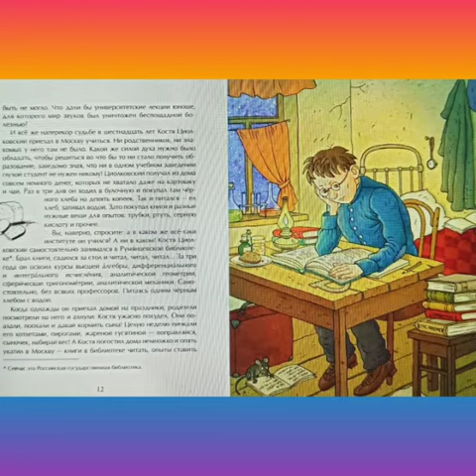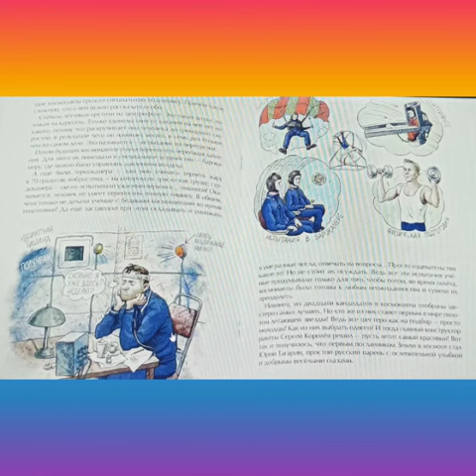Детский клуб "Ладушки" рекомендует к Дню космонавтики для семейного прочтения замечательные книжки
Детский клуб "Ладушки" рекомендует к Дню космонавтики для семейного прочтения замечательные книжки издательства "Никита и Настя"! Первая книжка о гениальнейшем человеке, учёном - самоучке, основоположнике современной космонавтики - Константине Циолковском.
Вторая книжка о том, как человек полетел в космос, как готовят космонавтов, как устроен скафандр, какую работу выполняют спутники...
Книжки увлекательные, прекрасно иллюстрированные, легко и интересно читаются! Огромнейшее спасибо автору - Александру Ткаченко, художнику - Ольге Громовой и нашему любимому издательству!
Читайте всей семьёй с удовольствием!
Циолковский Костя верил,
Что полетим мы к звёздам смело!
Сам, будучи глухим, трудился,
В Москву поехал он учиться!
Самостоятельно он каждый день
В библиотеке занимался сам,
Питаясь только черным хлебом по утрам,
Пил воду, жил в каморке...
Но учился!
И результатов он добился!
Брал книги и читал, читал,
Самостоятельно науки изучал!
Сдал экзамен, стал детей учить
И гениально знания передавать:
Опыты показывать ученикам
И механизмы на уроках создавать.
Учиться у него каждый
В Калуге стал мечтать!
Советуем Вам интереснейшие
Книжки об учёном гениальном
Почитать!